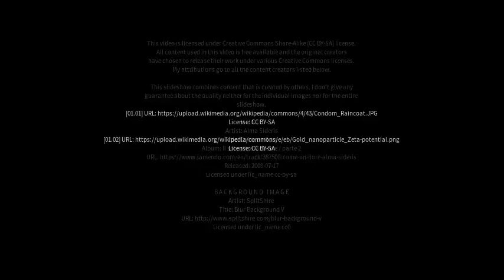Best places to visit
Best places to visit - Ximei (China) Best places to visit - Slideshows from all over the world - City trips, nature pictures, etc.